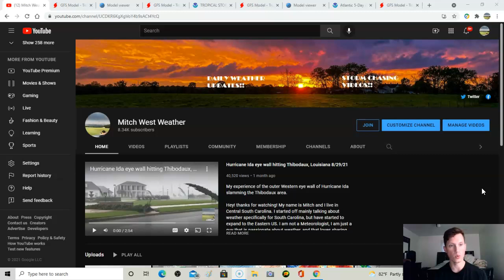Pattern change on the way with big cold front! Flooding potential in Texas. Update on tropics.